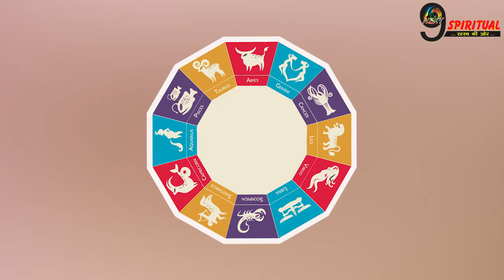इस नवरात्रि सबसे बड़ा राजयोग- अब इन 2 राशि की राजा-महाराजा की तरह कटेगी ज़िन्दगी, बदलेगी किस्मत